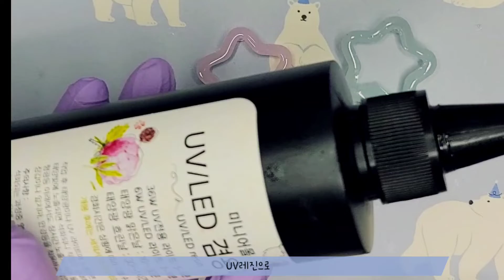Eng●레진아트resin art 네임택 워터쉐이커 ♡♡♡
네임택 만들기 튜토리얼~
네임택몰드에 워터를 넣어 찰랑찰랑하게
이름과 전화번호도 넣어서
아이가 부모 전화번호를 몰라도
안전해요~~
유치원 가방에 걸어도 예쁠것 같지요??
저는 조카들에게도 선물했답니다~~♡♡

Name tag creation tutorial~ Put water in the name tag mold to make it bright With your name and phone number Even if the child doesn’t know the parent’s phone number It's safe~~ It will look pretty even if you hang it in your kindergarten bag, right?? I also gave gifts to my nephews~~♡

궁금하신 사항은 댓글에
주문은 아래 주소로 문의주세요~~